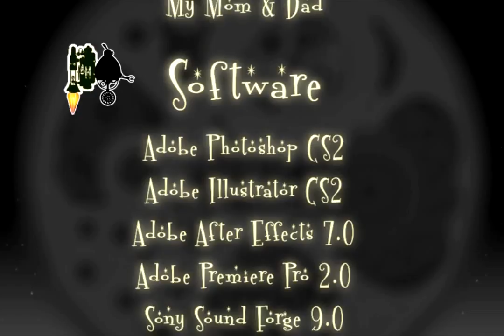Thesis Animation 2012 Rabbit Moon คณะดิจิทัลมีเดีย ม ศรีปทุม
เรียน Animation : ผลงานศิลปะนิพนธ์โดย นส.กุลนภา เต็มดี นักศึกษาแอนิเมชัน คณะดิจิทัลมีเดีย ม.ศรีปทุม

สนใจสมัครเรียน ม.ศรีปทุม คลิก